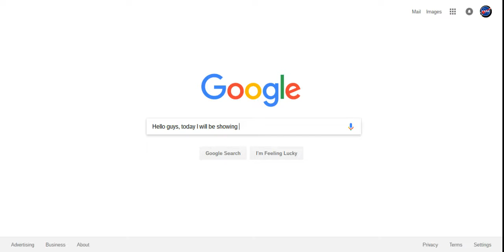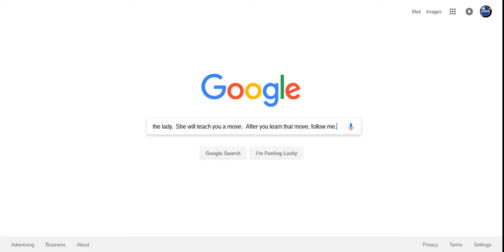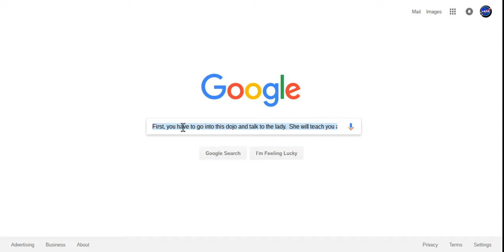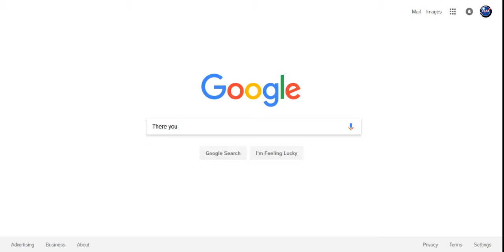How to get to Mount Crenel in The Legend of Zelda The Minish Cap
In this video, I will show you how to get to Mount Crenel in The Legend of Zelda the Minish Cap.